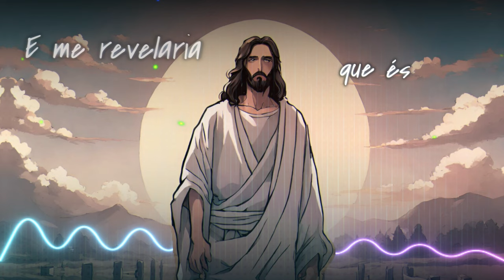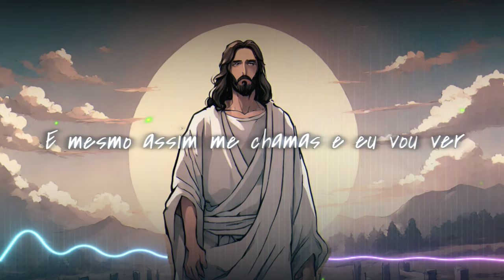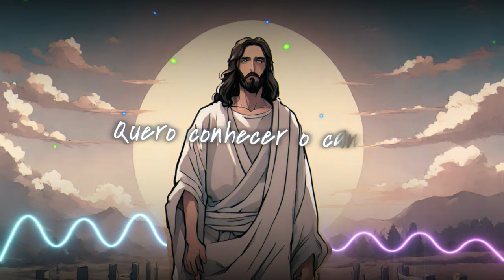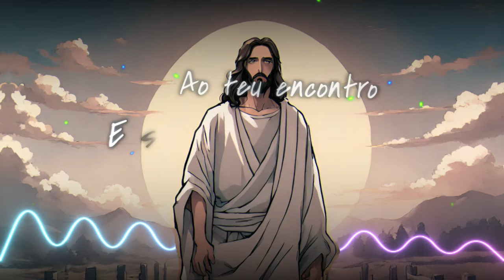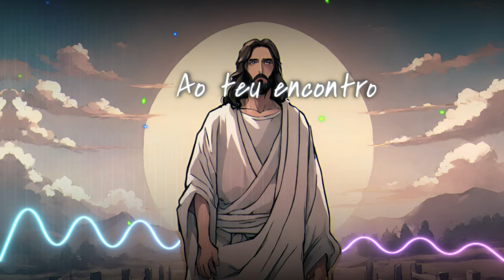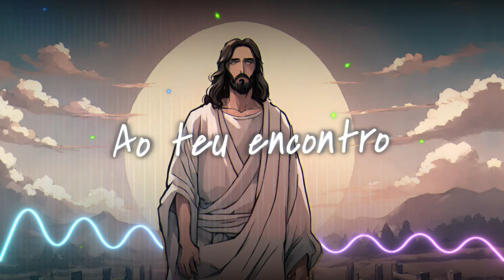Ao Teu Encontro - Saulo Ribeiro (Official Lyric Video)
Lyric Video da música Ao Teu Encontro de Saulo Ribeiro

Letra:
(Saulo Ribeiro)

Quem já me conhecia
Mesmo antes que eu
Pudesse conhecê-lo

E me revelaria que és
O filho de Deus
Mestre e Senhor

Conhece o meu coração de pecador
Que julga antes mesmo de conhecer

E mesmo assim me chamas e eu vou ver
Quero conhecer o caminho, a verdade pra viver

Vou Senhor ao teu encontro
E seguir conforme os teus passos

Mesmo sendo fraco e tendo imperfeições
Desejo estar com quem conhece os corações (2x)

Tu conhece meu coração
Tu conhece a multidão

O povo espera ansiosamente
O povo espera oh Deus clemente